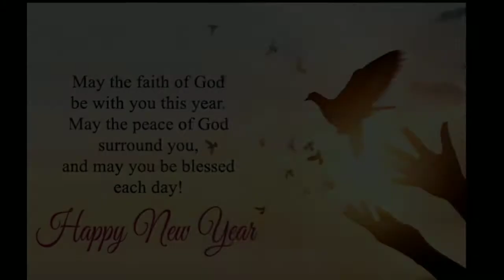BEST MODIFIED YAMAHA R15 V3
rider boy monojit#
Yamaha r15v3#
r15v3 modified#

modified yamaha r15 v3
yamaha r15v3 modified
yamaha r15 v3 modified accessories
yamaha r15v3 modification
yamaha r15 v3 modify
yamaha r15 v3 full modified
yamaha r15 modify
yamaha r15 v3 handlebar modified
yamaha r15 v3 modified stickers
modified yamaha r15
modified r15v3r15v3modified images
r15v3 modified parts
r15v3 modified black
r15v3modified pics
r15v3modified hd photos
r15 v3 modified stickers
r15 v3 modified price
r15 v3 modified accessories
r15 v3 modified accessories online
r15 v3 modification accessories
modified r15 v3 black
r15 v3 modified bike
r15 v3 modified blue
r15 v3 modified bike price
r15v3 bs6 modified
r15v3 best modified
r15 v3 modified colour
r15 v3 modified exhaust
r15 v3 modified exhaust sound
modified r15 v3 for sale
modification for r15 v3
r15 v3 modified graphics
r15 v3 modified hd wallpaper
r15 v3 modified headlight
r15 v3 modified hd pic
r15 v3 modified hd
modified r15 v3 in india
modified r15 v3 images
r15 v3 modified images hd
r15 v3 modified instagram
r15 v3 modified indonesia
r15 v3 modification in bangalore
r15 v3 modification images
r15 v3 modified kerala
r15 v3 modified kit
r15 v3 modification kit
r15 v3 modified light
r15 v3 modified like r1
modification of r15 v3
r15v3 modified photo
r15 v3 modified parts price
r15 v3 modified pic hd
r15 v3 modified picture
r15 v3 modified photo download
r15 v3 modified r
r15 v3 modified r15
r15 v3 modified red colour
r15 v3 modified red
r15 v3 modified silencer
r15 v3 modified sound
r15 v3 modified spare parts
r15 v3 modified to r1
r15 v3 modified to r1m
r15 v3 modified to r6
r15 v3 modified to r15m price
r15 v3 modified to r15 price
r15 v3 modified video
r15 v3 modified visor price
r15 v3 modified wallpaper
r15 v3 modified with projector lights
r15 v3 modified white
r15 v3 modified youtube
r15 v3 modified 4k wallpaperGUYS. WELCOME BACK TO THE CHANNEL🔥
In this video, I have shown Top 5 Modified Yamaha MT-15 bikes.